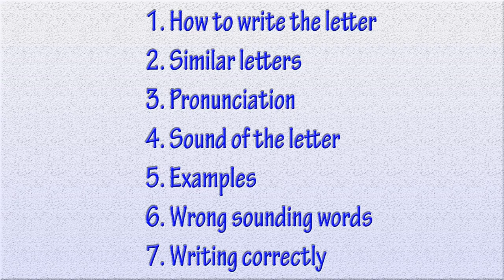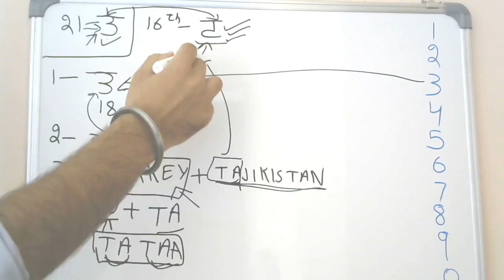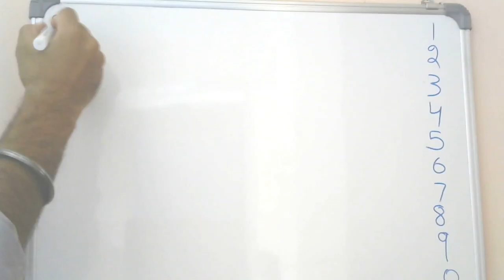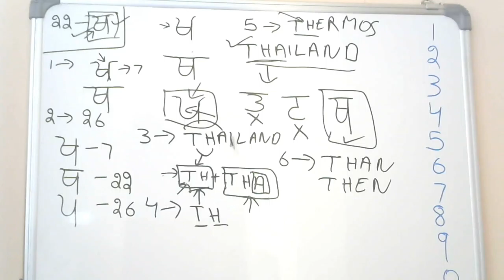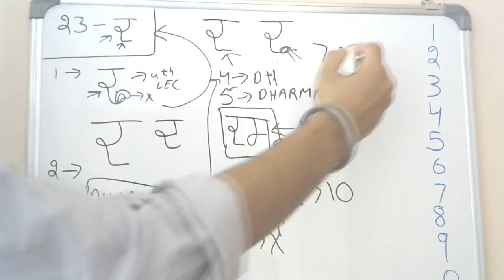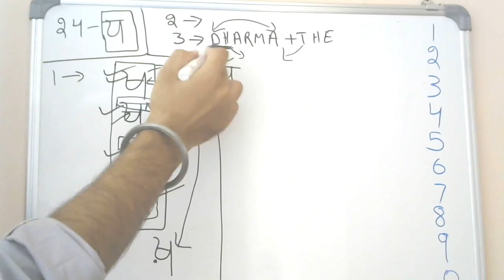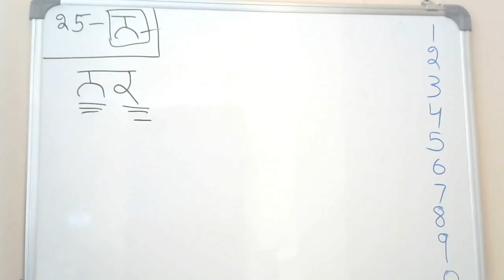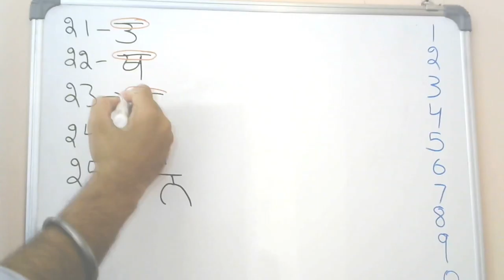Learn Gurmukhi - 21-25 letters (Fifth row) - Fifth lecture